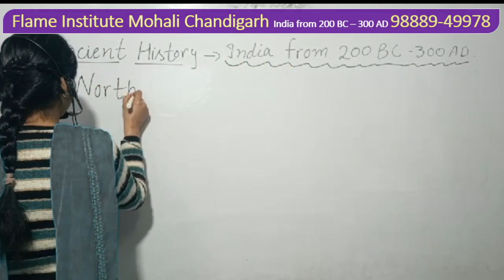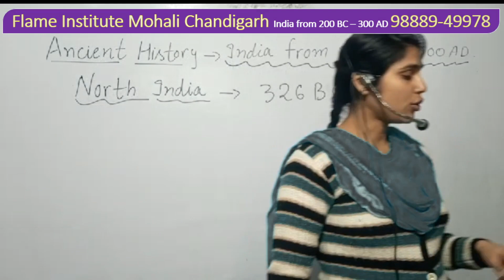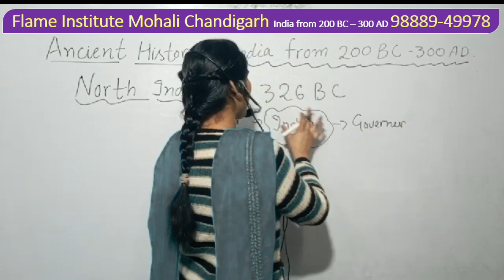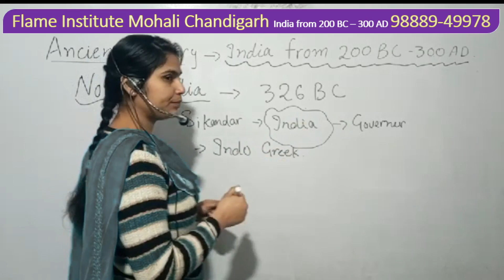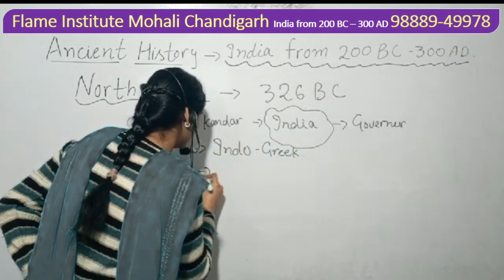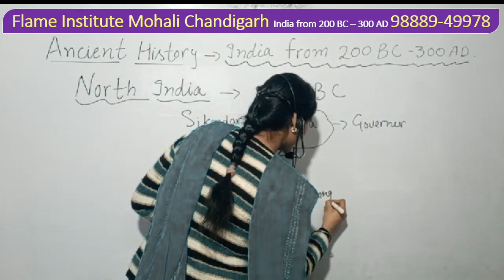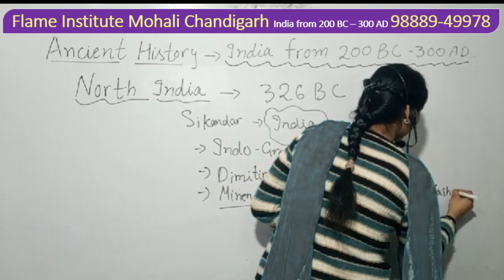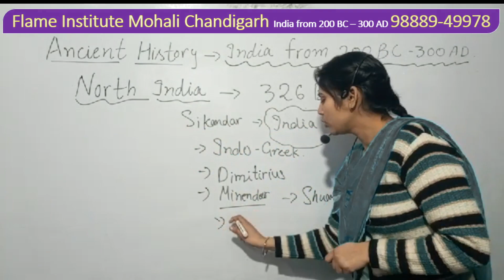India from 200 BC - 300 AD